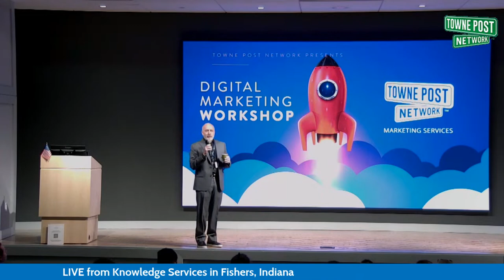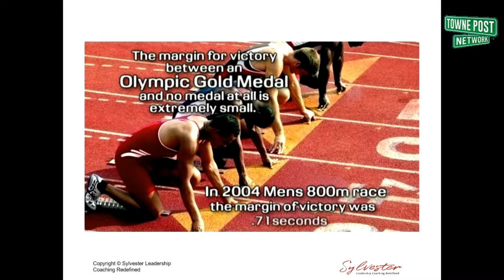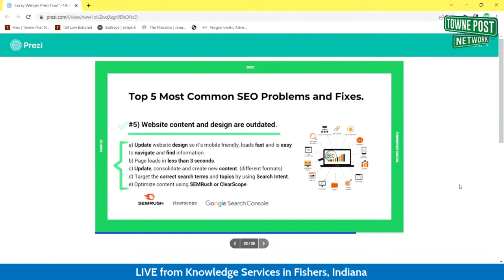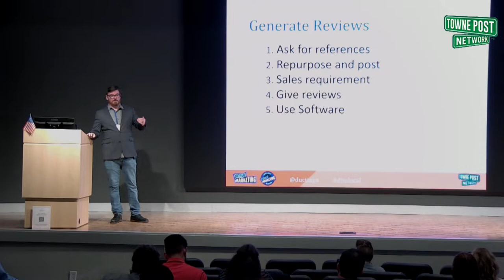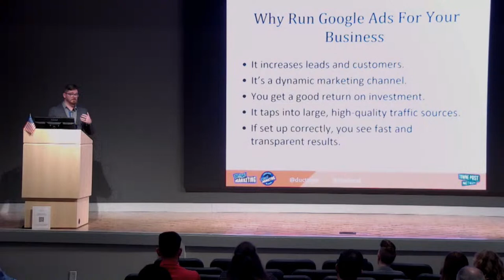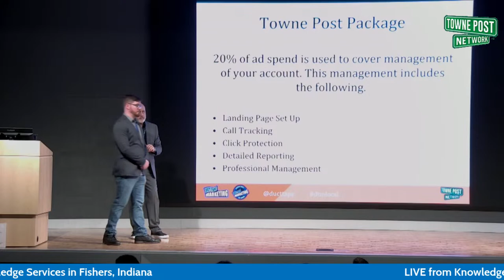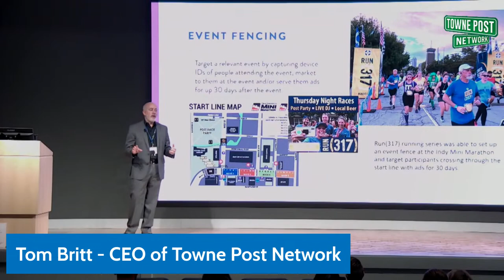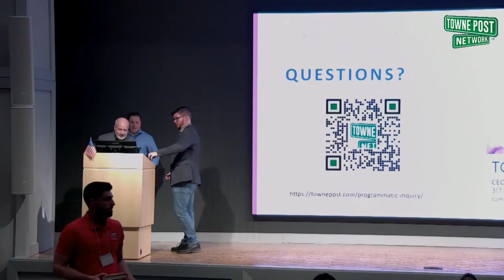Digital Marketing Workshop Livestream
Marketing your local business can be overwhelming and confusing. You have a website, set up your Facebook page, and you've tried some Google ads - but for some reason the phone isn't ringing as it should. Part of you says "just spend more and it will work," but the other part says "we've tried that dummy and the increased spend never correlates to more sales."